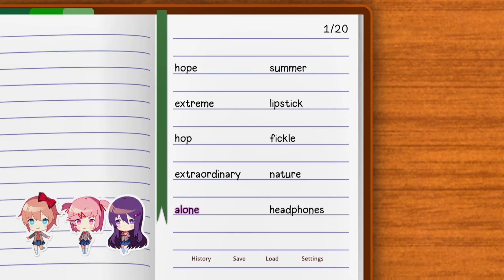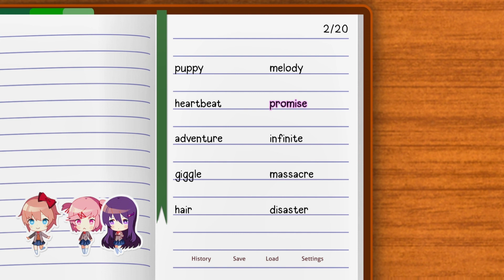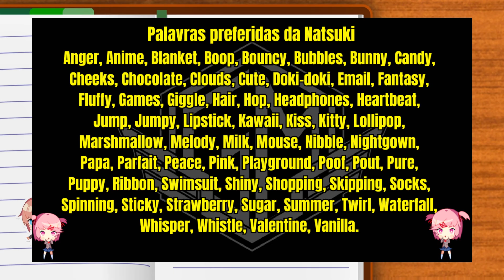Como fazer o POEMA PERFEITO com NATSUKI - Troféu Perfect Natsuki! Doki Doki Literature Club Plus!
Doki Doki Natsuki Palavras Preferidas

Informações oficiais do jogo:
Mergulhe nesta experiência de horror psicológico sem igual!

Boas-vindas a um mundo aterrorizante de poesia e romance! Escreva poemas para sua crush e apague os erros cometidos pelo caminho para garantir o final perfeito. Esta é sua chance de descobrir por que DDLC é um dos jogos de terror psicológico mais amados da década!

Encarne o personagem principal, que entra no Clube de Literatura meio à contragosto em busca de um interesse amoroso. A cada poema escrito e a cada escolha feita, cative a garota que você gosta e comece a desvendar os horrores do romance escolar. Será que você tem o que é preciso para decifrar o código dos simuladores de namoro e chegar ao final perfeito?

Agora, a experiência original arrebatadora de DDLC está recheada de novos recursos e conteúdos exclusivos para Doki Doki Literature Club Plus!

Recursos de Doki Doki Literature Club!:

• 6 Histórias Paralelas inéditas sobre amizade e literatura, rendendo horas de conteúdo novo
• Mais de 100 imagens desbloqueáveis, inclusive nova arte de jogo, papéis de parede, rascunhos de conceito nunca antes vistos e mais
• 26 faixas musicais ao todo, inclusive 13 novas canções desbloqueáveis de Nikki Kaelar, além dos convidados especiais Jason Hayes e Azuria Sky
• Um leitor de música integrado em DDLC para relaxar com suas canções favoritas em uma lista de reprodução personalizada, ou ficar no loop com uma única faixa
• Uma repaginada de alta fidelidade em toda a arte do jogo agora em Full HD (1080p)

Conheça o Clube de Literatura!
Este jogo não é adequado para crianças ou pessoas facilmente impressionáveis.

Grupo VIP para apoiadores do Clube de Canais: Enviem seu Usuário do Youtube e seu telefone com código DDD para o email ou me mande mensagem pelo Whats me achando no grupo Irmandade.
🥰Para contribuir no financiamento dos custos e investimentos do Canal e concorrer a sorteios mensais, considere se tornar um membro apoiador por R$ 1,99 ou 4,99 ou ter acesso a uma biblioteca com jogos grarapinhas, Indies e AAA todos com lançamentos recentes, a partir de 7,99 por mês para dar aquele boost na sua conta!:
Após se inscreverem, enviem seu Usuário do Youtube e seu telefone com código DDD para o email ou me mande mensagem pelo Whats me achando como ADM no grupo Irmandade.
🌟Parcerias, Colaborações, Presentinhos, e Patrocínios:
🏪Use nosso código da Amazon para colaborar com os nossos custos e investimentos. O link está na guia "sobre" do canal.
Chaves de Pesquisa:

Detonado 100% Doki Doki Literature Club Plus!
Doki Doki Literature Club Plus! Platinado
Doki Doki Literature Club Plus! Platino
Detonado Doki Doki Literature Club Plus!
Como Platinar Fácil Doki Doki Literature Club Plus!
Guia completo de Platina Doki Doki Literature Club Plus!
Rumo a Platina Doki Doki Literature Club Plus!
Doki Doki Literature Club Plus! PS4
Doki Doki Literature Club Plus! PS5
Doki Doki Literature Club Plus! Xbox Series
Doki Doki Literature Club Plus! Todos Colecionáveis
Guia Doki Doki Literature Club Plus! com comentários
Guia Doki Doki Literature Club Plus! com narração
Doki Doki Literature Club Plus! Walkthrough
Doki Doki Literature Club Plus! Platinum Walkthrough
Doki Doki Literature Club Plus! Speedrun
Doki Doki Literature Club Plus! All trophies
Doki Doki Literature Club Plus! Detonado
Doki Doki Literature Club Plus! Gameplay
Doki Doki Literature Club Plus! Completo
Doki Doki Literature Club Plus! Full Game